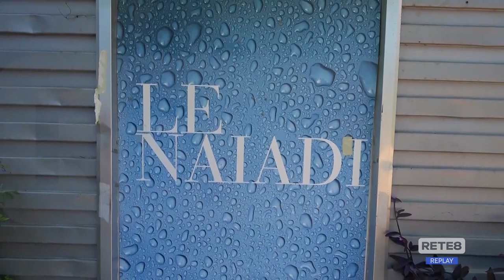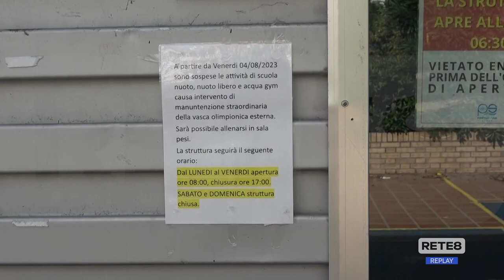Le Naiadi - "Riapertura? Questione di ore"